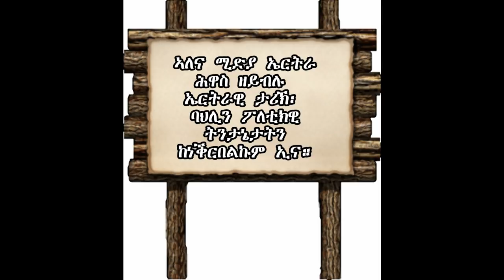AME ምስክርነት ምሩኻት ውቃው እዝ። ኮ/ል ግርማ ተሰማ፡ ሻለቓ በዛብህ ጴጥሮስ፡ ሻለቃ ድጋፌ ኣበበ። ሎሚ ግን ኩሉ ተረሲዑ፡ ባሕርና መዐንደሪ ጓኖት ኮይኑ።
Alena Media Eritrea /AME/  ዝኸበርኩም ስድራ ቤት ኣለና ሚድያ፡ እቶም ትማሊ ቀያሕቲ ከፊልና ኣብ ኲናት  ዝማረኽናዮም መኮንናት ኢትዮጵያ፡ ምክትል ኣዛዚ ውቃው እዚ ዝነበረ ኮ/ል ግርማ ተሰማ፡ ኣብራሪ ሚግ 23 ዝነበረ ሻለቃ በዛብህ ጴጥሮስ፡ ም/መራሕ ብርጌድ ዝነበረ ሻለቃ ድጋፌ ኣበበ ብዛዕባ ጅግንነት ኤርትራውያን ምስርነቶም ሂቦም ነይሮም ኢዮም። ኮር ተገልበጥ! ኢሳይያስ ንኢትዮጵያውያን ብዝሃቦም ቀጠልያ መብራህቲ፡ ብድሕሪ ምስጓግ ደቂ ሃገር፣ ኢትዮጵያውያን ደረፍቲ ኣብ ከተማታትናን ባሕሪናን ሕምብሊል ይብሉ ኣለዉ። እዚ ድማ ሃገር ብምልእታ ብሰላሕታ ናብ መሸጣ ወሪዳ ከም ዘላ ዘርኢ ቀዳማይ ምዕራፍ ኢዩ።  ክቡራት ኤርትራውያን፡ ሎሚ ቅልጽምና ብሓባር ነልዕል። ኣብዚ ዓመተ 2020 ኣገደስቲ ስራሓት ከም እንዓምም፡ እምነትና ዝለዓለ ኢዩ። ታሪኻዊ ትሕዝቶታት ቻነልና ኣብ ግዚኡ ናብ ዳሕረዎት ወለዶ ንክበጽሕ ከኣ: Subscribe ኣብ ምግባር ተሓባበሩና።  ትሕዝቶ መልእኽትና ናብ ካልኦት ሰባት ንክበጽሕ'ውን Share, Like ኣይትረስዑ። ከምኡ'ውን ርእይቶኹም ኣይፈለየና።
ዓወት ንህዝቢ ኤርትራ!Eritrea